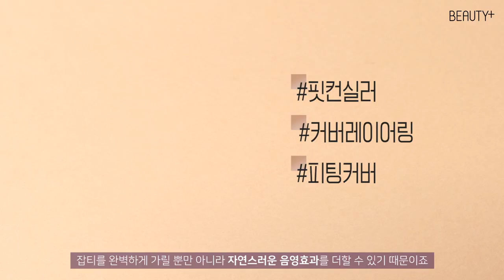[뷰티쁠] 완벽한 베이스를 위한 VDL 엑스퍼트 퍼펙트 핏 3총사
점점 더워지는 날씨! 🥵 VDL의 엑스퍼트 퍼펙트 핏 3총사와 함께라면 베이스 걱정 NO!
👉🏻가벼운 밀착력과 강력한 커버력에 보송한 마무리로 오후가 되어도 무너지지 않는
👉🏻톡톡 두드려 주면 뭉침 없이 손쉽게 무결점 피부를 연출해주는
👉🏻완벽한 피부 결점 커버와 자연스러운 음영 효과를 선사하는 엑스퍼트컨실러 VDL과 함께 전문가가 터치한 듯 완벽한 페이스 핏을 연출해보세요!